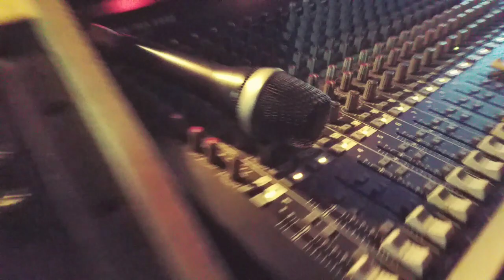Grabacion de Grabacion/ Yuyo Gonzalo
Estudio de Grabacion Yuyo Records